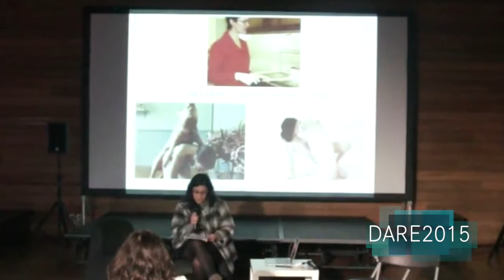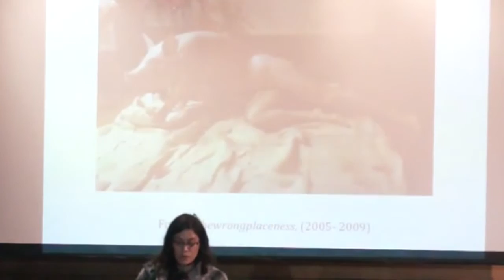DARE 2015: Baykan